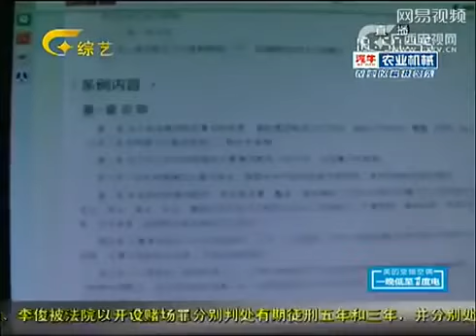Flughafen in China wegen UFO geschlossen / 29.08.2015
Sehr interessante Aufnahmen aus dem chinesischen Staatsfernsehen.